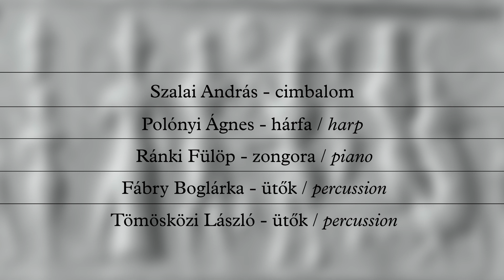Szokolay Sándor: Sirató és kultikus tánc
Szalai András - cimbalom
Polónyi Ágnes - hárfa
Ránki Fülöp - zongora
Fábry Boglárka - ütők
Tömösközi László - ütők

vezényel: Rácz Zoltán

1. Sirató 0:24
2. Kultikus tánc 4:14

A felvétel 2018. augusztus 11-én a Budapest Music Center Hangversenytermében készült.